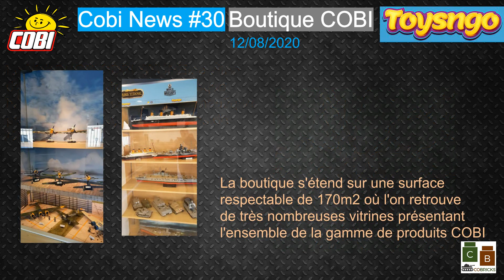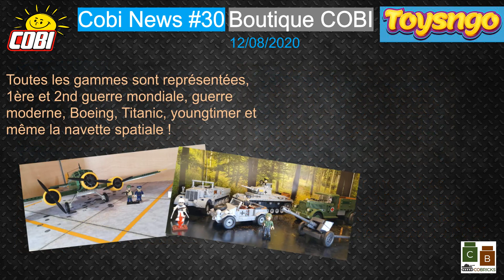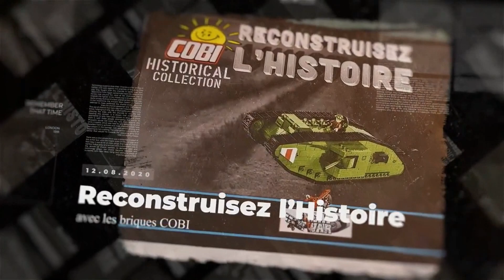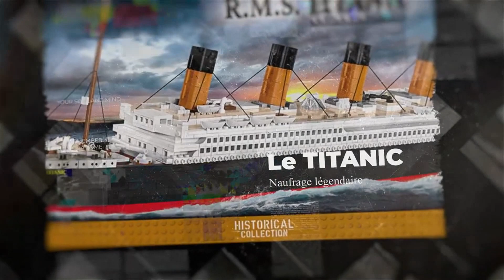Cobi News 2020 #30 : Unique au monde, un COBI STORE en France ! (Compatible Lego WW2)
Bonjour,

On continue les actualités autour de la brique polonaise (Cobi). Le concept est simple : faire un résumé des principales nouveautés sur la toile au sujet des Cobi.

Si vous voulez acheter des Cobi et pour vous récompenser de suivre ma chaîne, je vous propose un code partenaire "cobricks", vous pouvez ainsi obtenir une réduction de 5% sur l'ensemble de votre commande !

Code partenaire : cobricks

📷 Rejoint moi sur Instragram, !